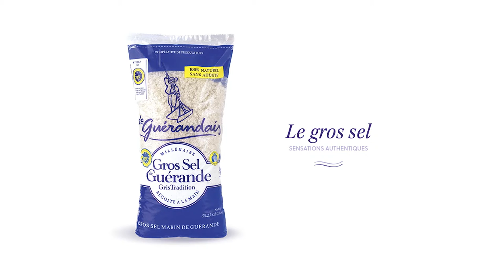La Récolte du Gros sel de Guérande Le Guérandais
Découvrez comment est récolté le Gros sel Le Guérandais.